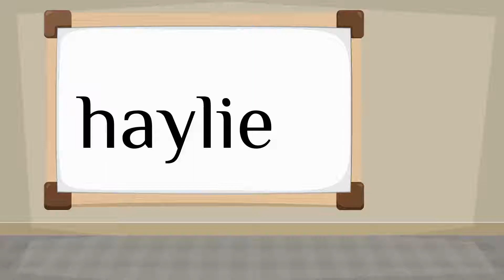How do you say 'Haylie' in Spanish?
How to say 'Haylie' in Spanish? Listen to hear the pronunciation.